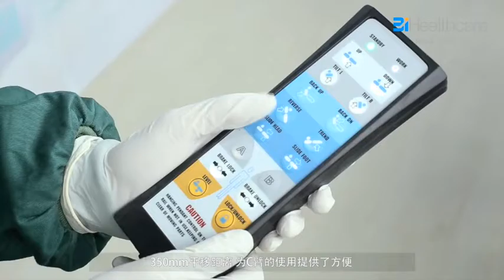Electro-hydraulic operating table/BIOT002EH/BiHealthcare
Electro-hydraulic system ensure the highly performace
Fast and stable, keep patinet safe and offer benefits to surgery

Surgery can be performed in an ergonomic and relaxed environment, whether seated or standing.